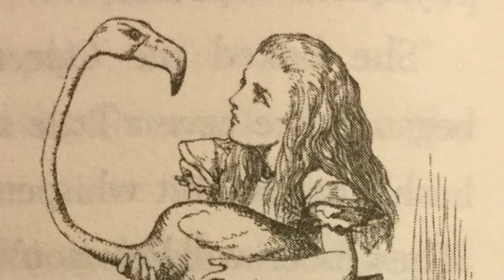Chapter 8 Part 5 (Let’s Play)